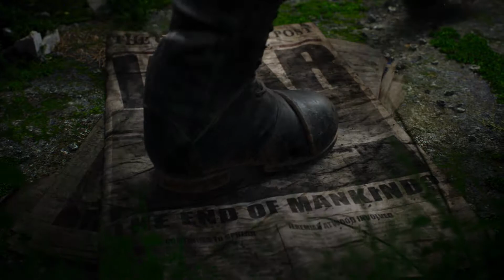Mutant Year Zero: Road to Eden [PS4/XOne/PC] Cinematic Reveal Trailer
Mutant Year Zero: Road to Eden is a tactical adventure game featuring a deep storyline set on a post-human Earth, which combines strategy and the turn-based tactical combat of ‘XCOM’ with real-time exploration and stealth gameplay.